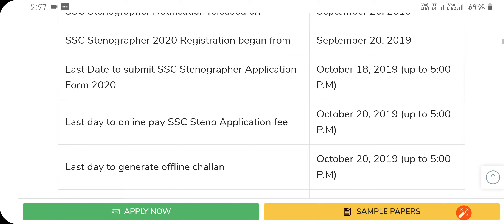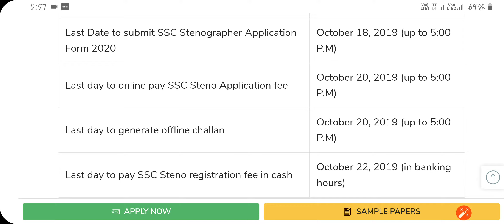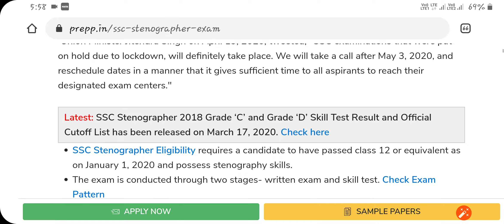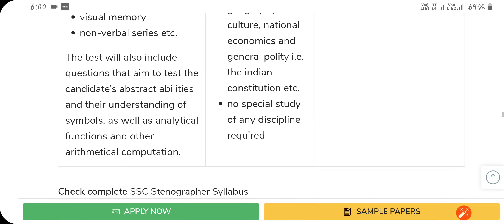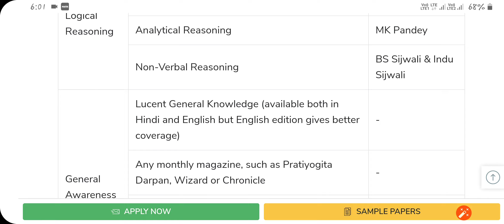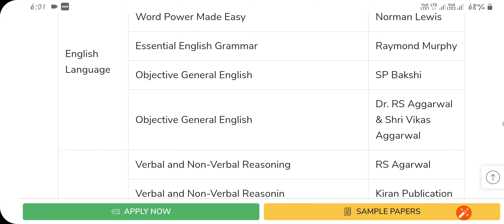SSC Ssc stenographer Group C & D Admit Card. SSC Stenographer Exam date.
Ssc stenographer Group C & D Admit Card. SSC Stenographer Exam date. MohantyStudy.
MohantyStudy
Mohanty Study
Mohanty Study

Hi, Students I'm Chinmay and you are watching Mohanty Study.
We are providing you a better practice labels in SSC/RAILWAY/BANKING/OSSC and other exams.
I promise that your attempt labels is increased if you watch our video regularly within 5 months.
1. Ssc stenographer group c and d admit card
2. Ssc stenographer Group c & d Exam date
3. Stenographer exam date
4. Stenographer Admit card
5. Stenographer group c and d